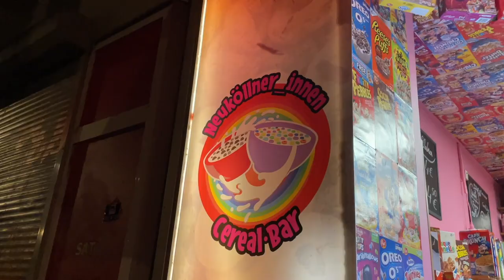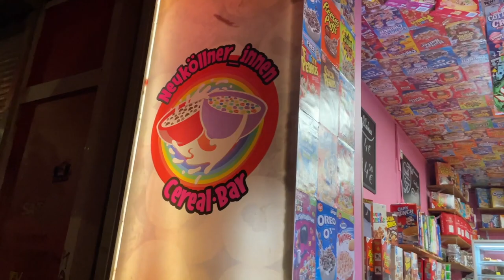WAS IN BERLIN PASSIERT BLEIBT IN BERLIN VLOG II WESLEY THOMPSON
Was läuft was läuft

Neuer vlog aus Berlin mit Facetten von Berlin